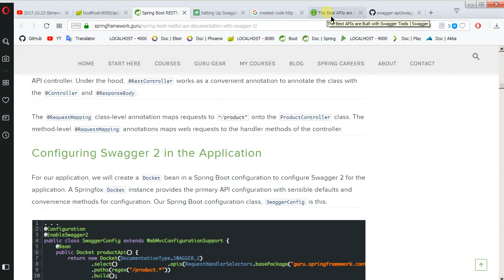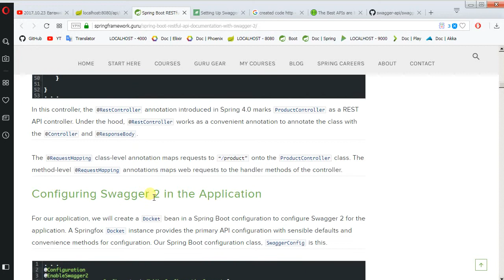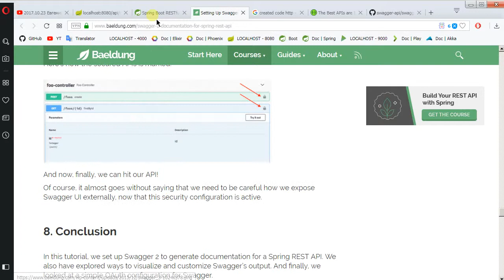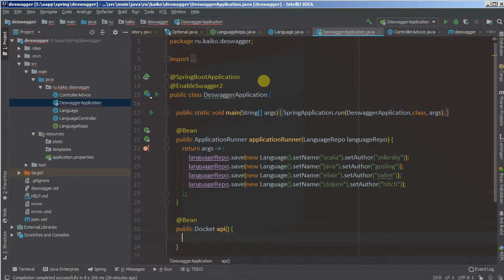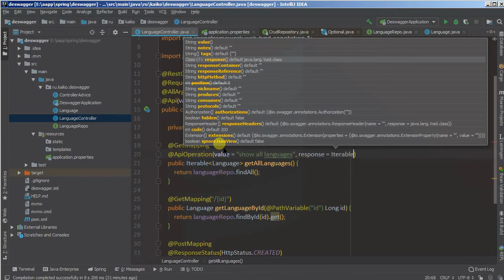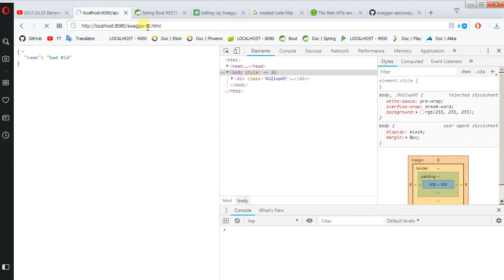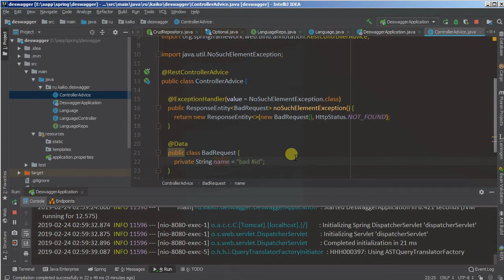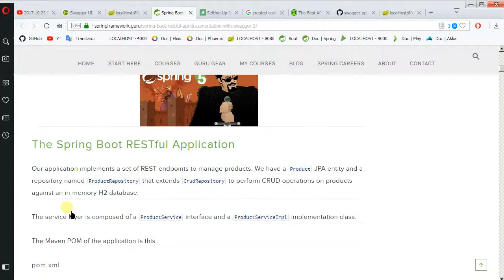Изучая Spring - 50 Swagger ваша документация